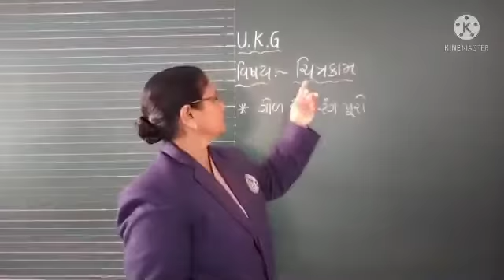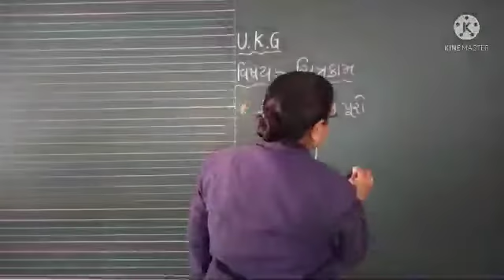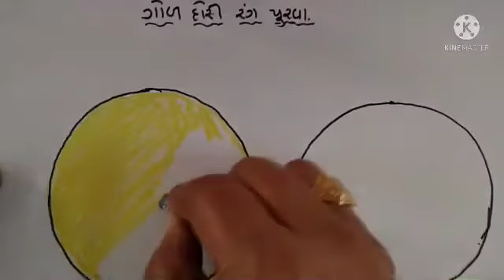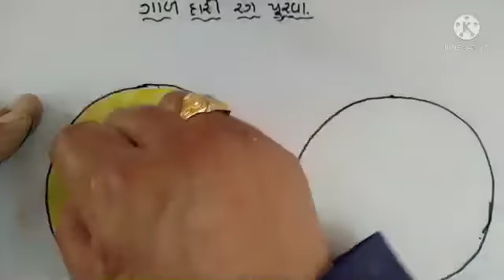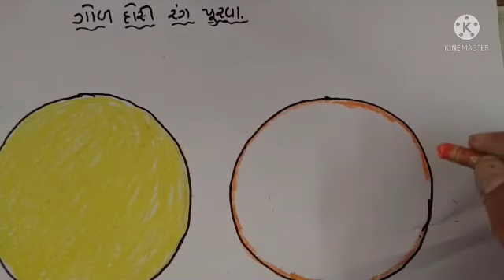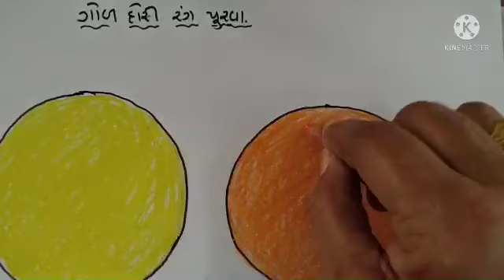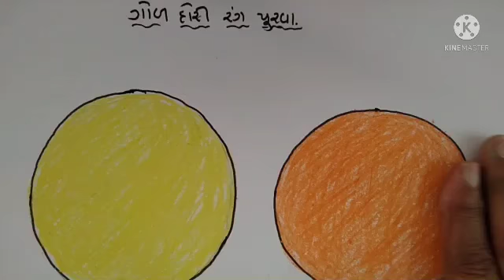U.k.g Subject -Drawing